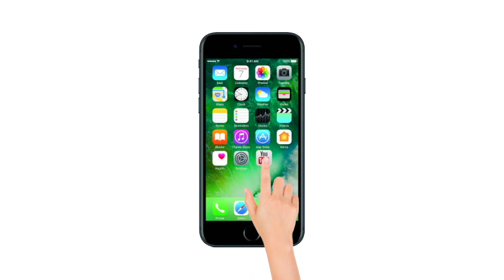1 dead, 24 injured in bus-tanker collision on NH-33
At least one person died and 24 others were injured after a bus caught fire after it met with an accident on Ramgarh's Chutupalu Valley on NH-33. The incident took place last night when the bus collided with an ONGC tanker. The National Highway has been closed for commuting purpose. The tanker also caught fire in the accident.  Rajeshwari, Deputy Commissioner, Ramgarh said, ìIn the Chutupalu Valley the road has been closed and commuters have been told to use the alternative route. The tanker will be removed from the spot after its LPG will be finished along with it other cars will also be removed.î Calling the highway an accident scare, a resident said, ìThis highway has become the centre of accidents. Almost every day some or the other accidents take place here in which people die. It is scary to come here.